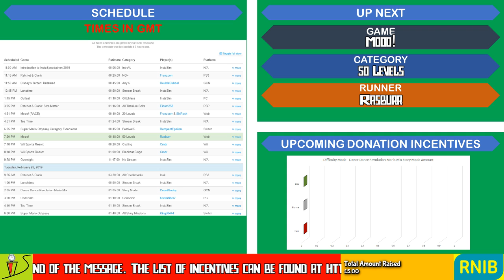Mooo! 50 Levels by Rasburr in 20:18.14 - InstaSpeedathon 2019 #7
This speedrun was broadcast live on the InstaSpeedathon Twitch Channel which took place on the 25th and 26th of February 2019.

InstaSpeedathon 2019 was a charity fundraising event for RNIB.